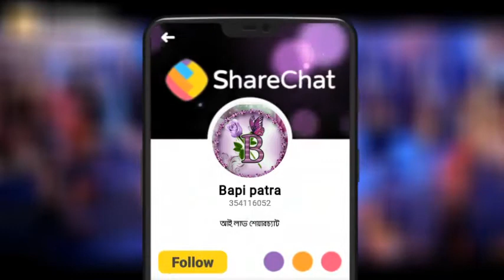status video old Hindi songs status video